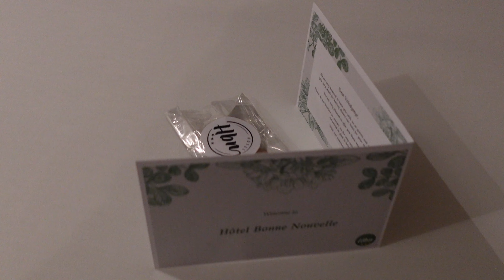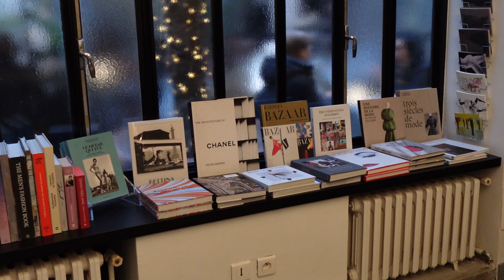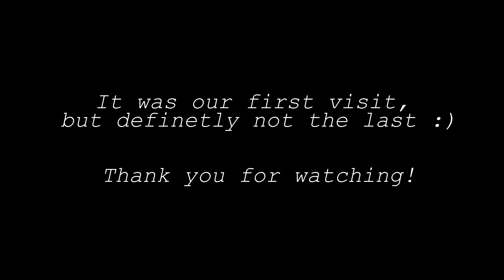Paris | my birthday | a few hours in Zurich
It was our very first time in Paris. I love this city 🥰.  We celebrated my birthday 🎂 and spent a few hours in Zürich. I hope you’ll enjoy this video.